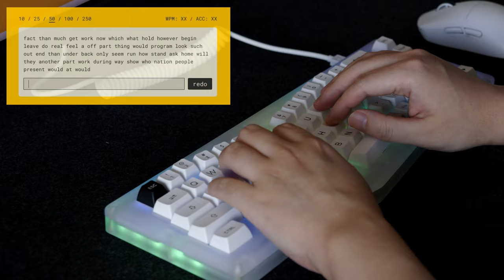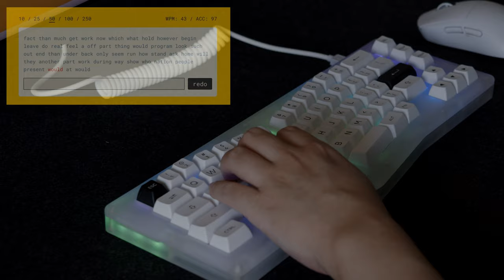Akko Alice AL Plate Sound Test